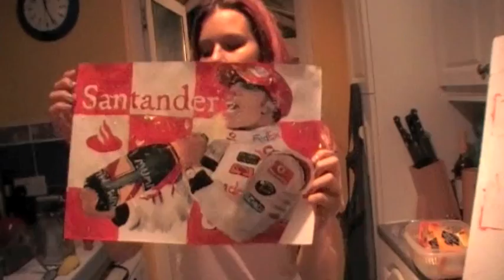Formula Santander: Showing my passion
My daughter chose to paint her favourite driver; Lewis Hamilton, and of course the only song choice in the background; Fleetwood mac, The Chain
Entry by Stephen Hensman